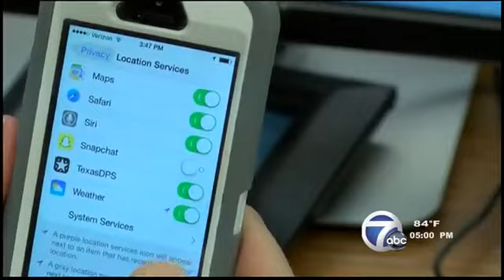Auto burglary suspects flee police in stolen car, cops track via cellphone app